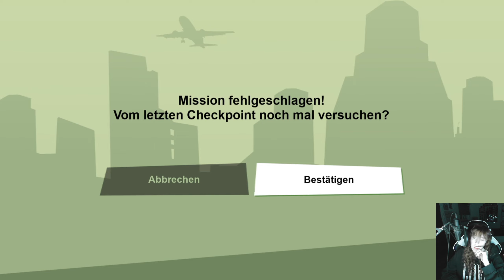GTA San Andreas Definitive Edition - #028 - Raketenwerfer-Action